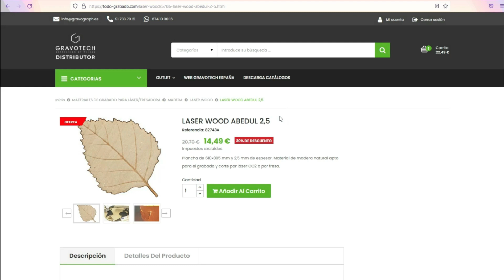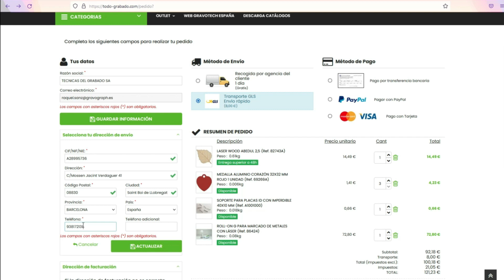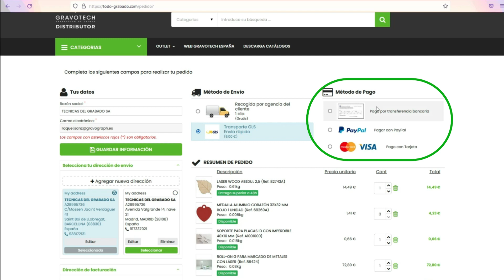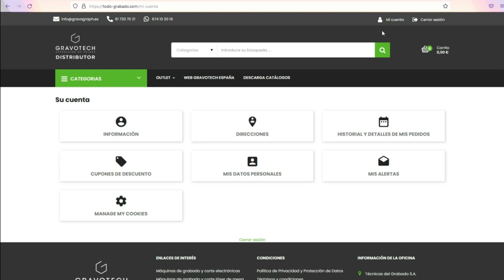Cómo realizar un pedido en nuestra tienda web todo-grabado.com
Lo primero que debes saber es que, para realizar cualquier pedido en nuestra tienda, debes estar registrado previamente.

En este video te explicamos cómo realizar una compra en nuestra tienda web. Sólo debes añadir al carrito todos aquellos productos en los que estes interesado. ¡Es muy fácil!

Antes de finalizar tu compra, podrás seleccionar el método de envío y de pago que más te interese. No olvides revisar los datos de envío y de facturación antes de realizar el pago.

Después del pago, automáticamente recibirás un email de confirmación con todos los detalles de tu compra.